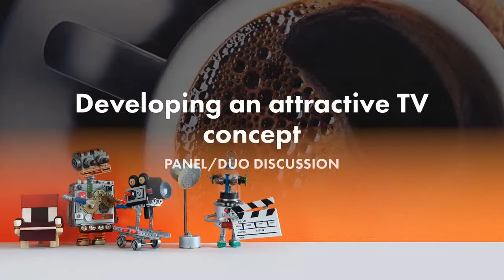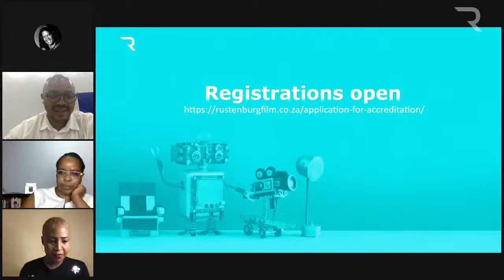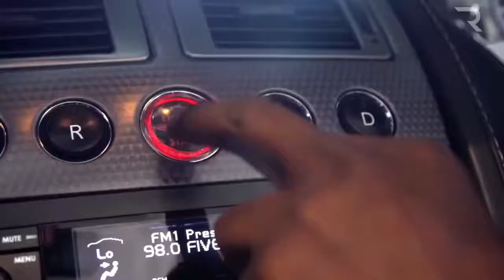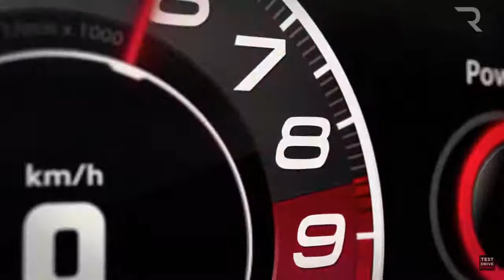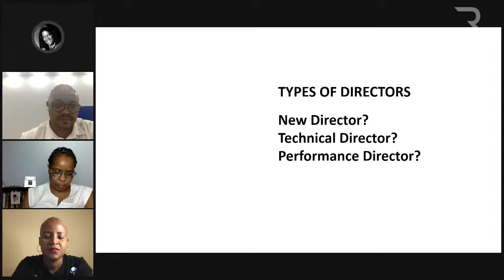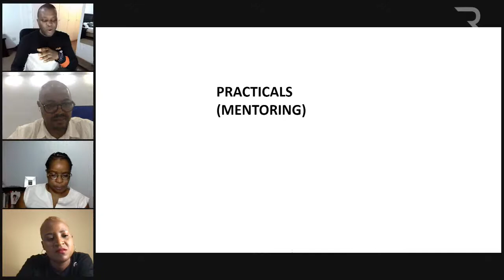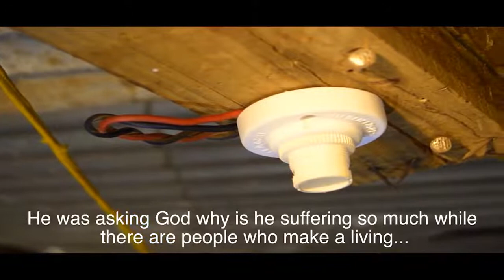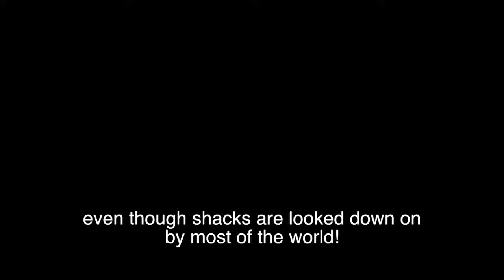Meet the Facilitators: Filmmaking Masterclass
In this pilot episode to the Facilitators' series, get to know who will be conducting which workshop, a glimpse into what will be covered in that workshop. The Filmmaking Masterclass is a special program running concurrently during the Festival. Attendees are pre-registered and approved in a separate enrolment process from the usual attendance registered. They go through a packed program over 3 days learning mainly writing, producing, pitching & directing. After the festival, the group of 15, progresses to actual film production.